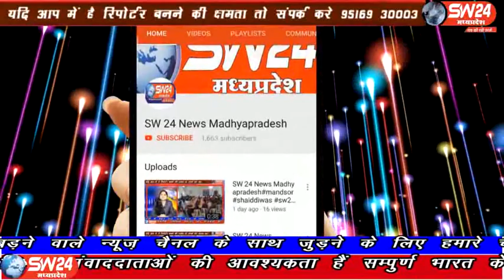sw24news vidisha, 30.12.2019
विदीषा जिले में बिजली विभाग के एक घूसखोर अफसर विकास शर्मा को लोकायुक्त की भोपाल टीम ने 5000 रुपये की रिश्वत लेते हुए रंगे हाथों गिरफ्तार कर लिया. एई विकास शर्मा ने ठेकेदार अभयराज पचैरी से बिल पास करने की एवज में रिश्वत की माँग की थी विदिशा से आशीष सहेले की रिपोर्ट#sw24news